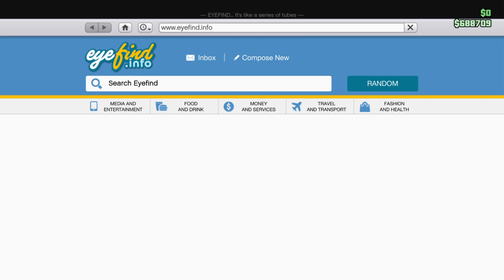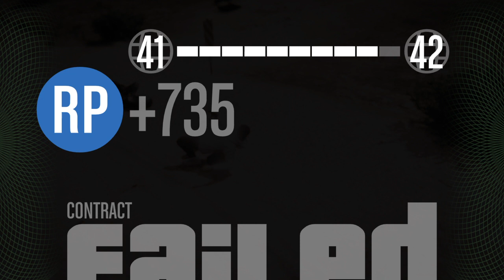Grand Theft Auto V The life and crimes of Rage Riders MC